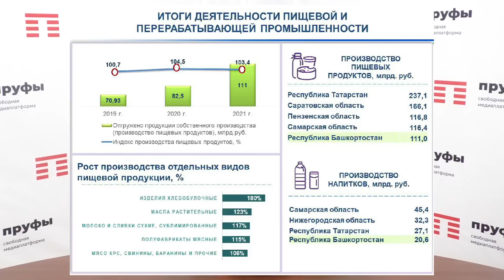Фантазии Фазрахманова и льготы Назаровых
Самая большая, населенная и с сельским населением республика заняла лишь 5 место по объему производства пищевой продукции. Но даже это позорное место не самое страшное. Вся статистика по сельскому хозяйству Башкирии – это серая зона. Между тем «своим» в республике можно все. Семья премьера получила налоговые льготы на свой торговый бизнес.